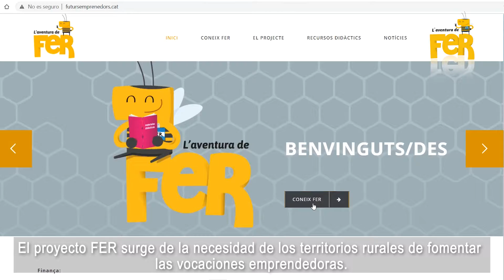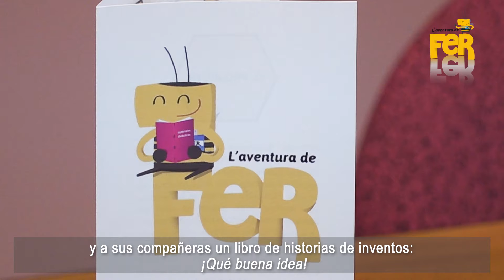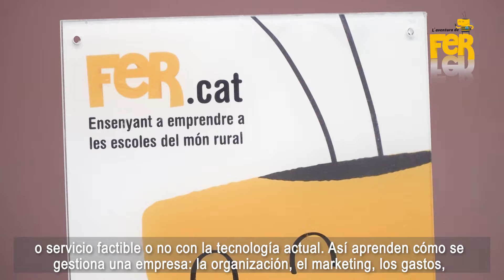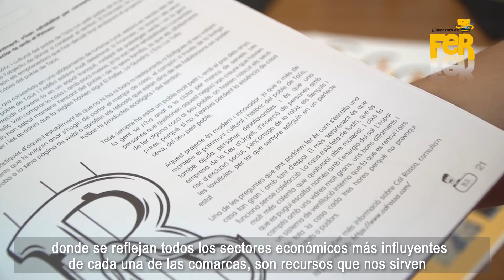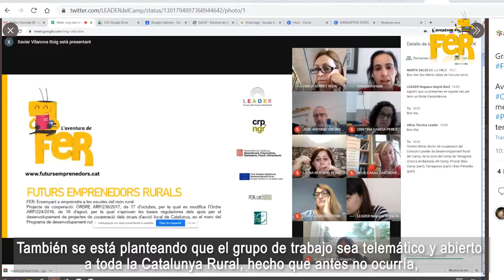VÍDEO INFORMATIU DEL PROJECTE FER- FUTURS EMPRENEDORS RURALS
Futurs Emprenedors Rurals. Projecte escolar d'emprenedoria
Futuros Emprendedores Rurales. Proyecto escolar de emprendimiento

Coordina: Consorci GAL Noguera Segrià Nord
Suport: Centre de Recursos Pedagògics de la Noguera
FER.cat